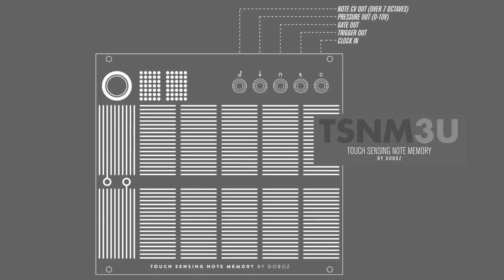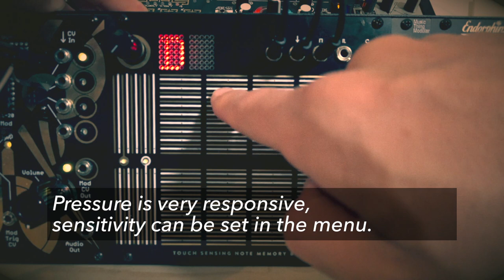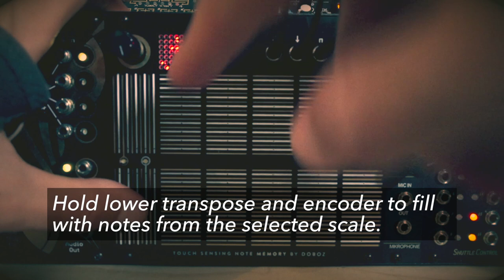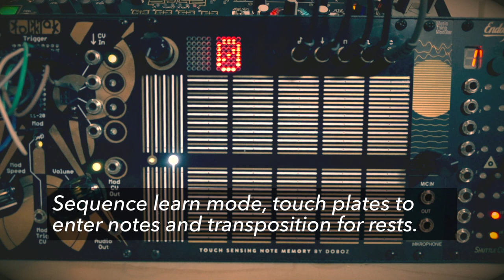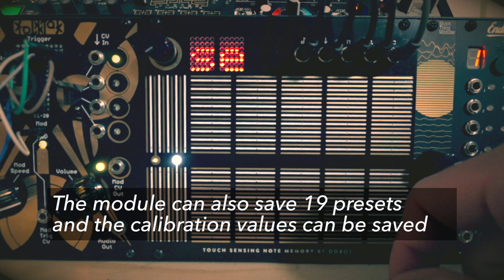Doboz - TSNM (demo)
The Touch Sensing Note Memory by Doboz is a great keyboard/sequencer/arpeggiator for eurorack and also Buchla format.
It has a great pressure touchplates interface, very sensitive (more than my beloved Pressure Points by Make Noise)

Here's a full demo of its functionalities.